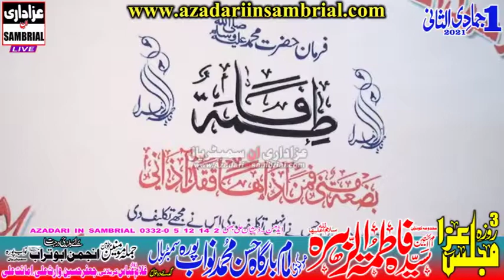Allama Yaseen Qadri Yadgar Majlis 1 Jamadi ul Sani 2021 Sambrial Sialkot (azadari in sambrial)